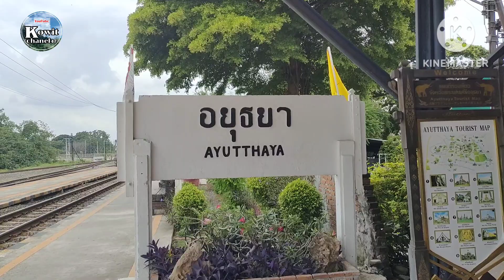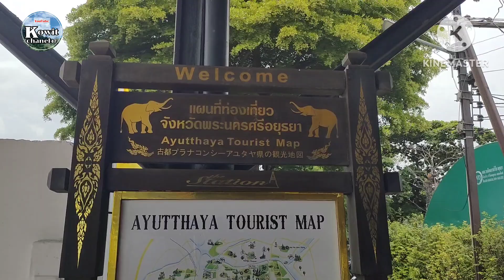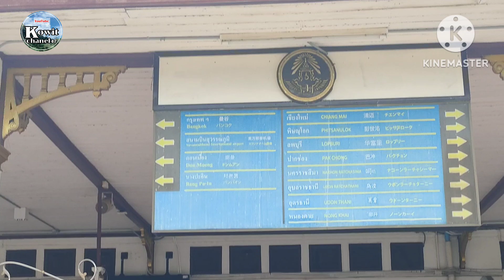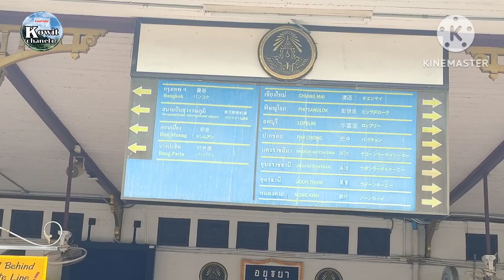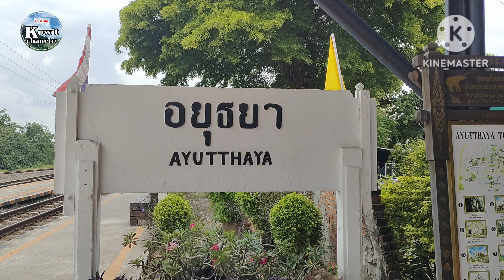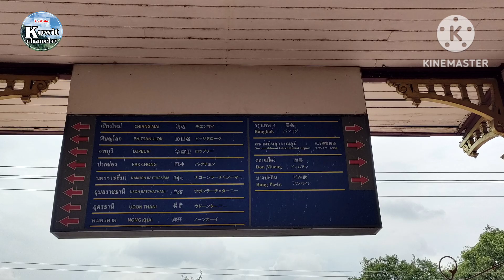ติดตามความคืบหน้า ณ อยุธยา 1 ส.ค.67 📌